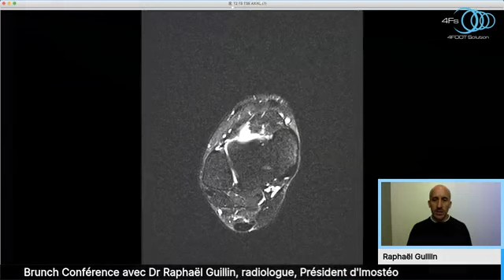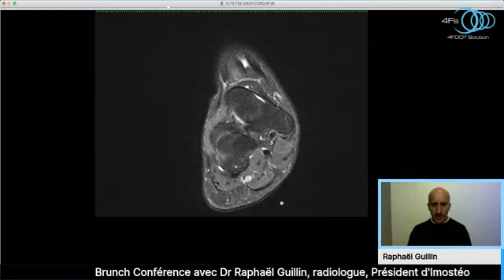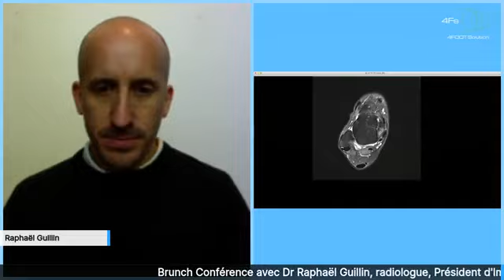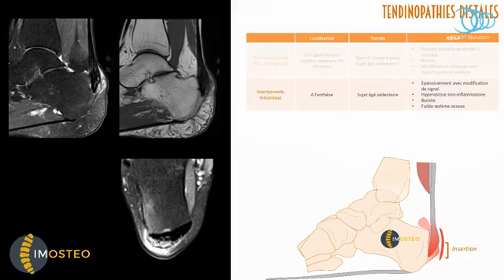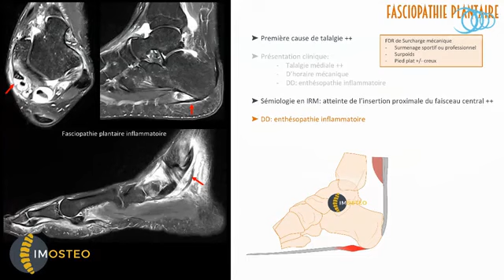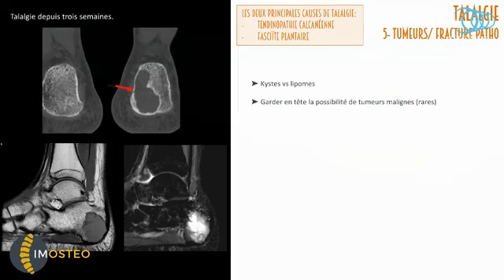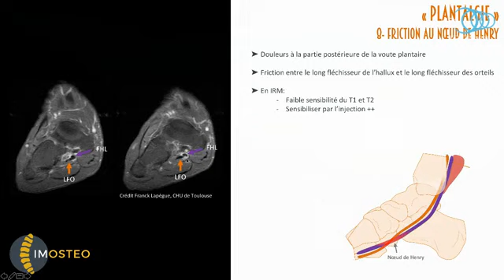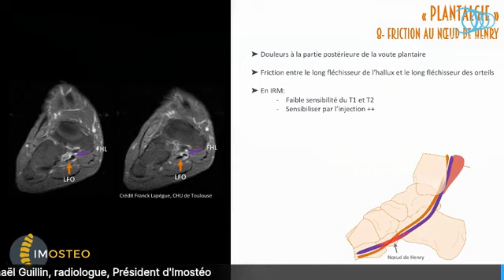Brunch conférence #8 - IRM et diagnostics différentiels de talalgie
Présentation du Dr Raphaël Guillin, Radiologue et président de Imostéo